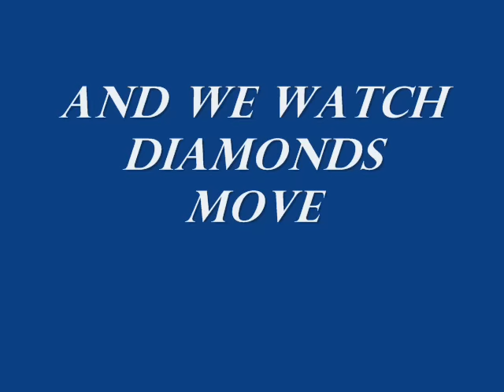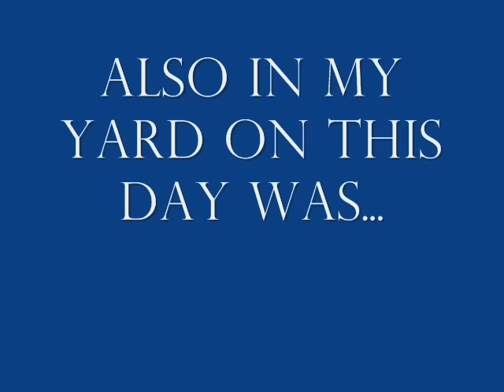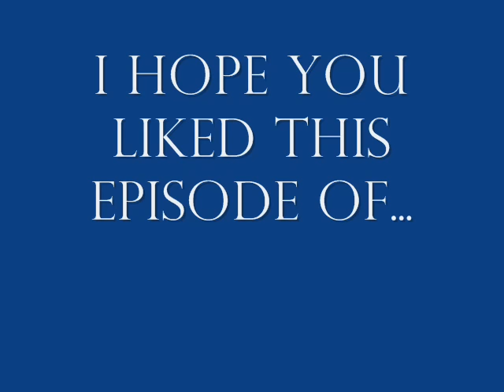Diamondback Rattlesnake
A Diamondback Rattlesnake makes its way onto this episode of 'Another Walk with Mike'. I came across this Eastern Diamondback in my backyard in Seagrove Florida. The Florida panhandle is filled with Moccasin, Pygmy rattlers and to a lesser degree, the Eastern Diamondback. You will see close-up footage of this beautiful diamondback along with several scenes of other backyard inhabitants, including a deer and gopher tortoise. I hope you'll enjoy this episode of 'Another Walk with Mike'.